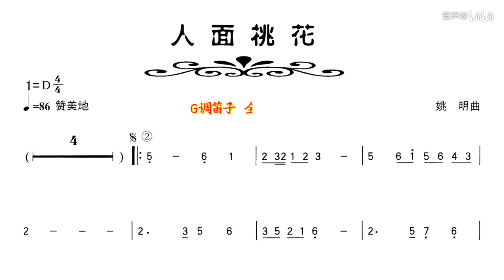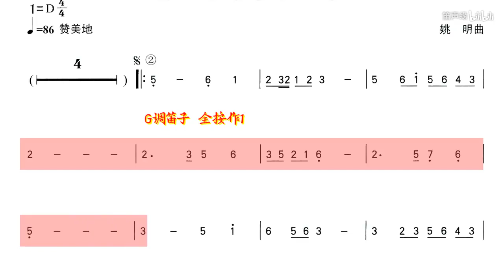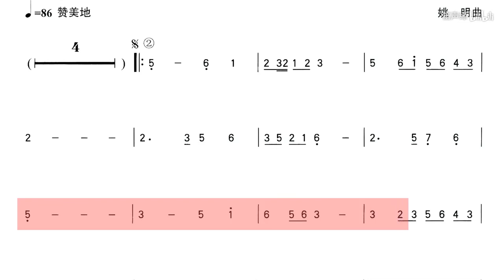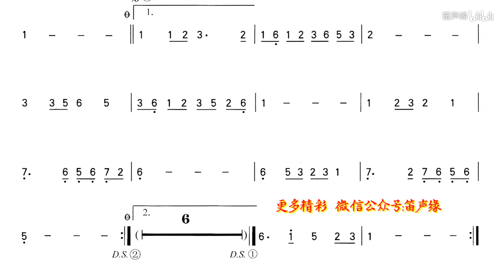人面桃花笛子